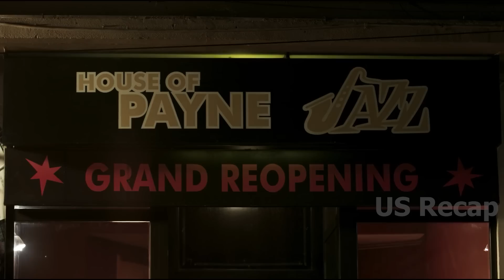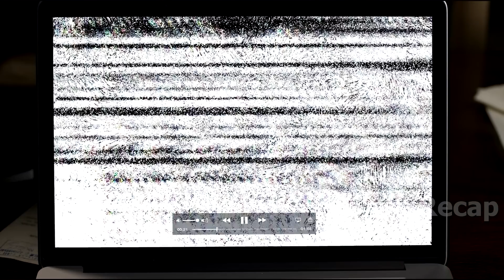Thugs assault a woman, unaware that her ex-husband is a former soldier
Title: The Hard Way (2019)
Michael Jai White as Payne, Luke Goss as Mason, Randy Couture as Briggs, Madalina Anea as Lacy Love, Grant Campbell as Cody, Andreea Diac as Sky, Elias Ferkin as Vali, George Remes as Joe Vig, Ovidiu Niculescu as Frankie Fine, I Bogdan Farcas as Flanagan.

Title: Vendetta (2013)
Danny Dyer as Jimmy Vickers, Vincent Regan as Colonel Leach, Roxanne McKee as Morgan Vickers, Alistair Petrie as DCI Spencer Holland, Ricci Harnett as Joe Windsor, Nick Nevern as Ronnie, Bruce Payne as Rooker, Emma Samms as Sandra Vickers, Tony Denham as George Vickers, Tamaryn Payne as WPC Jenny Clarke, Michael Ryan as Griff.